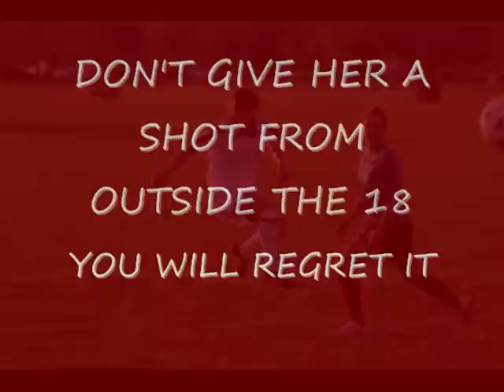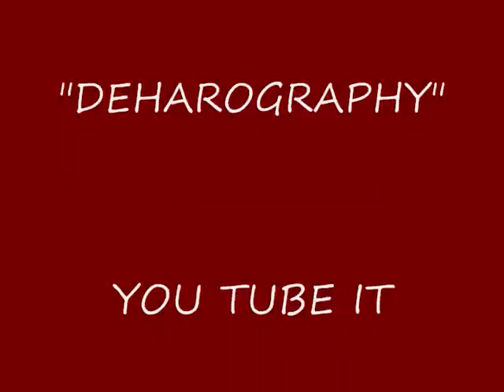Chandler's Header goal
In 2nd half action of the Boise Blitz vs. Utah Starzz match,  #15 Chandler takes a crossing pass and heads in the tying goal.